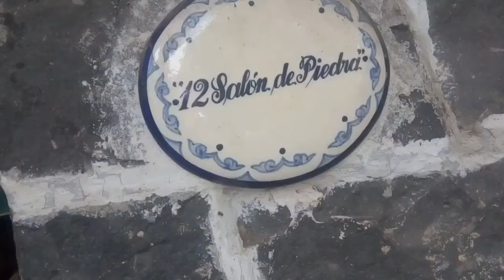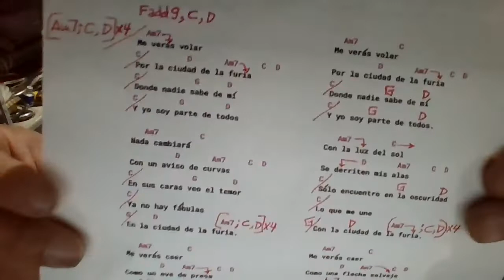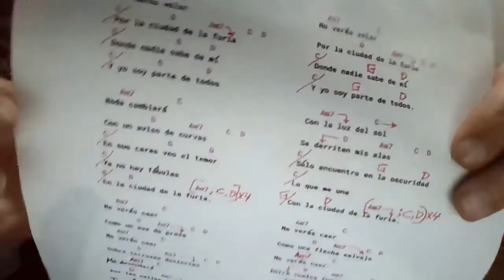EN LA CIUDAD DE LA FURIA Soda Stereo COVER